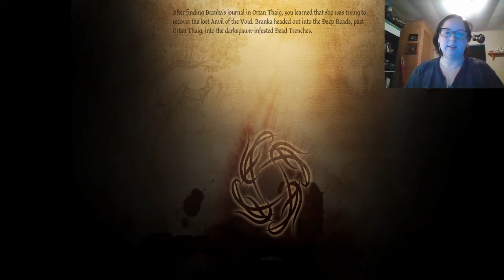Dragon Age Ep 11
Playing through some more Dragon Age for you guys